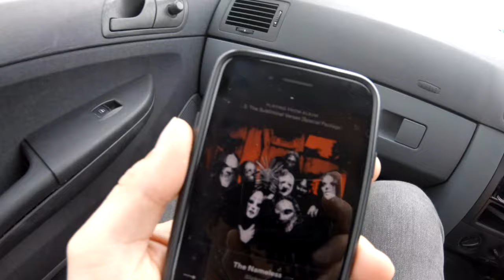Babehead Days Ep 2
Whenever I go home I hang out a lot with the Babehead and we generally do one of three things, go skateboarding, play tennis or go rock climbing. Sometimes because we are clowns, even the simplest of tasks like leaving the house can be a challenge...